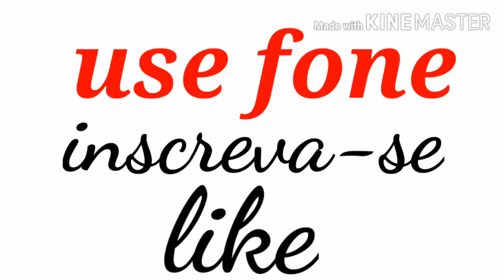Claudio Reis batera(forró no monte).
Estou tocando a música da banda Forró no monte, na bateria drum cover Forró piseiro, me chamo Cláudio Reis vivendo o Groove, Essa música tem uma linguagem simples, porém complexa Pois é bem reta sem muita firula o que a torna muito legal de tocar ,fiz este vídeo com muita alegria pois eu amo tocar esse ritmo do nosso Nordeste e ainda mais louvando ao nosso Deus e contando a história do Homem do Campo muito boa essa canção me descreve espero que vocês gostem deste vídeo.eu sei que você gosta de ajudar o próximo então me ajude inscrevendo-se deixando o seu like e comentando para fortalecer o canal que é nosso, forte abraço Puxa meu batera.